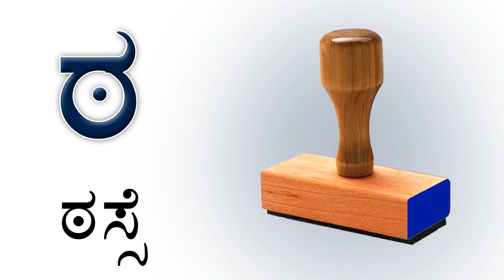k dinda khate, j dinda chamcha, t dinda tagaru, t dinda tapala, Kannada varnamale, Kannada alphabets